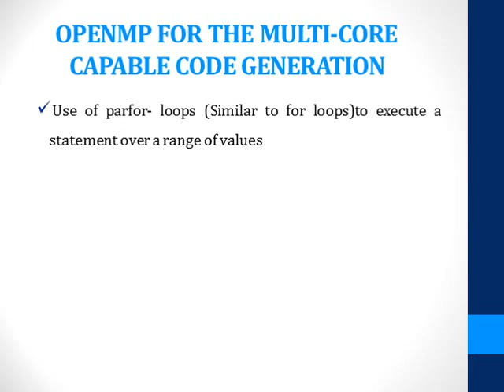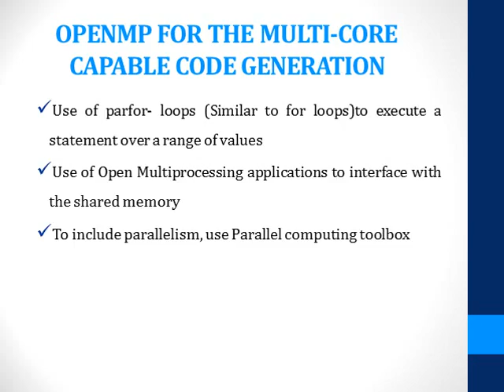MATLAB CODER EXAMPLE